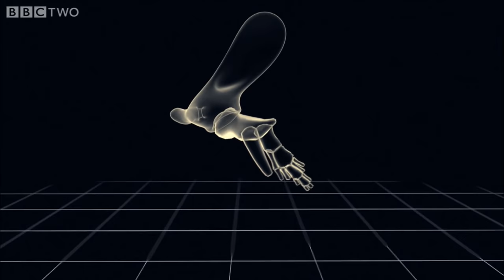Tiktaalik's First Steps - David Attenborough's Rise of the Animals: Triumph of the Vertebrates - BBC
More about this programme A CGI recreation of an ancient limbed fish, Tiktaalik, emerges from the water to take its first steps on land.